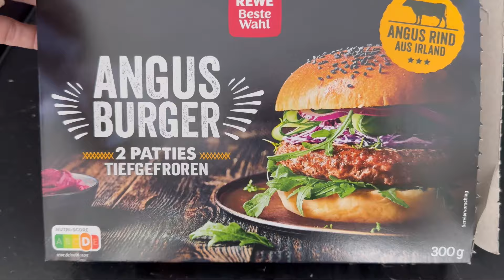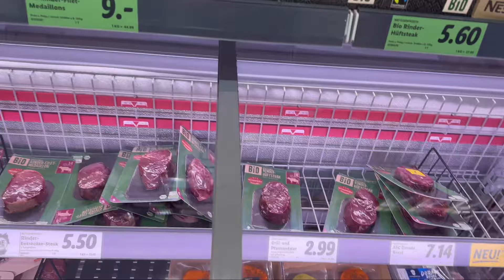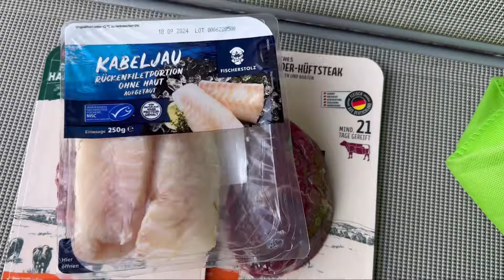VLOG 🇩🇪🔥ГРИЛЬ, у МАМЫ в ГОСТЯХ , ДАЧА, ГУЛЯНКА, ЛЕС / БУРГЕРЫ от ДЕТЕЙ 🍔💖ВСТРЕЧА с ЁЖОМ